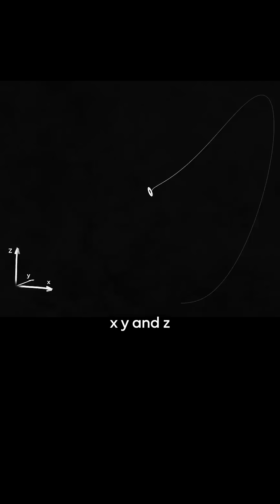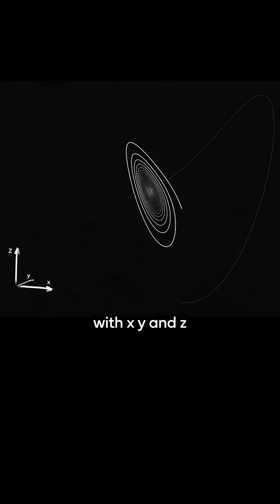What everyone misses about chaos theory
II

My book

II

Edited by Emily Bates